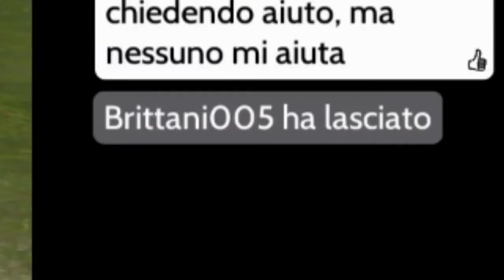Avakin life durante la precedente prank😂